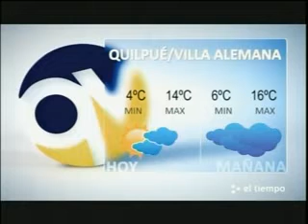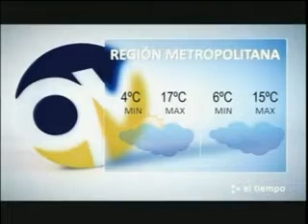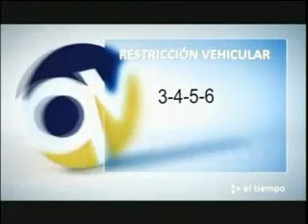El Tiempo 30 agosto 2010